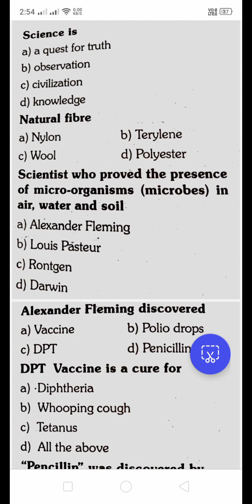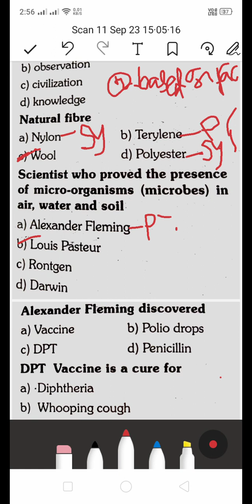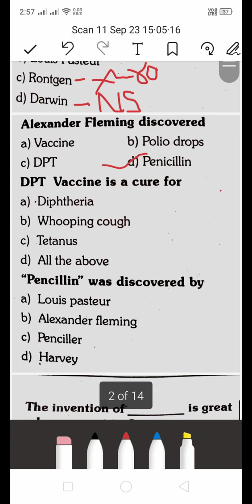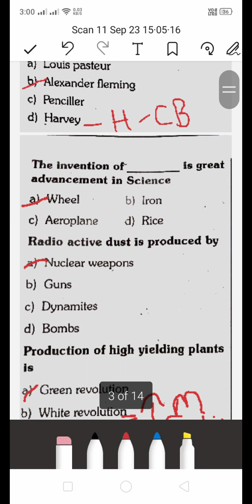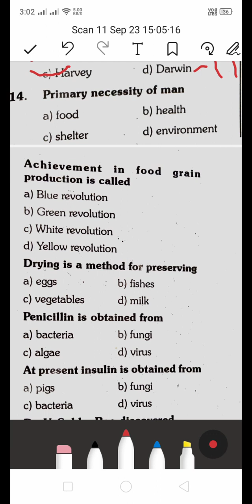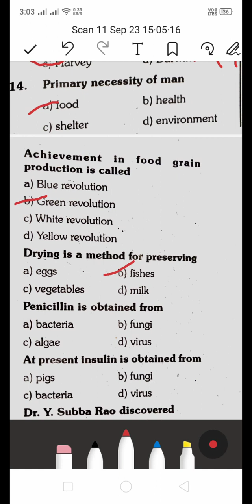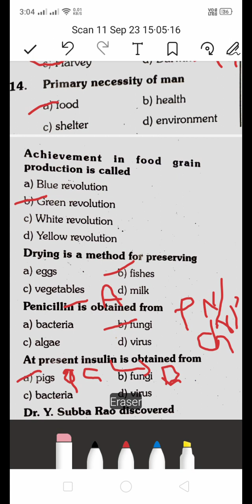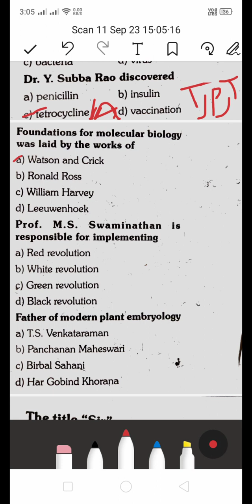Tet,dsc,sa Biological science Mcqs forTs/Ap in English medium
Tet,dsc,sa Biological science Mcqs in English medium